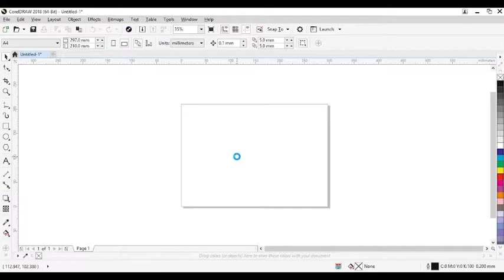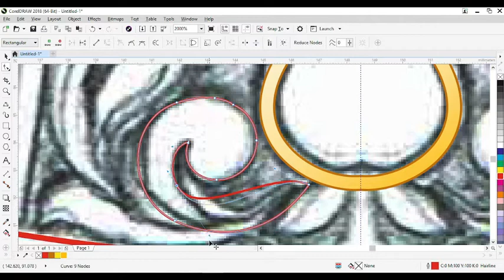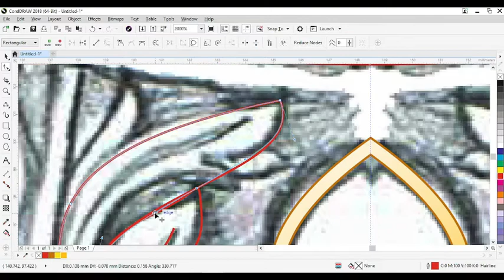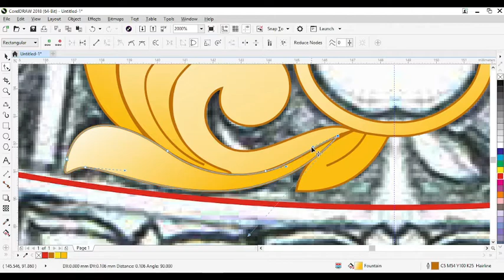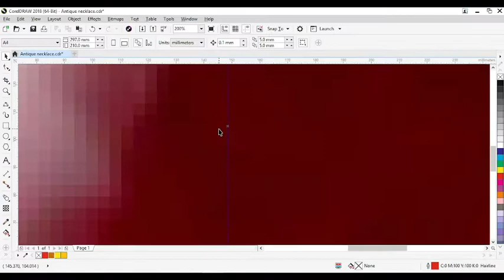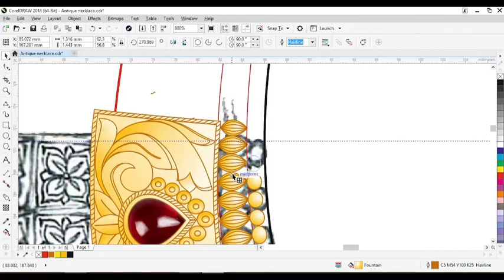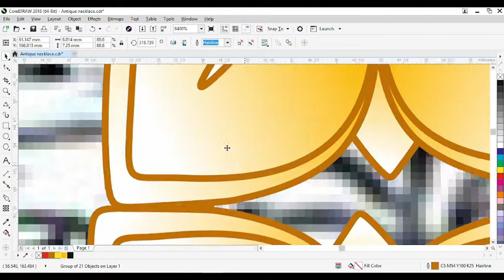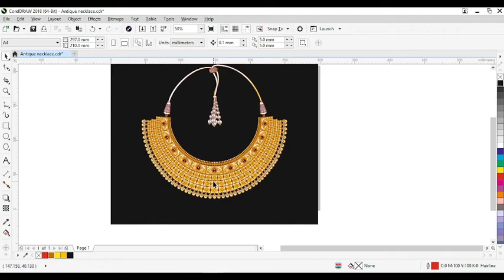How To Trace Jewelry Design In CorelDraw | Basic Learning Of Jewellery Designing